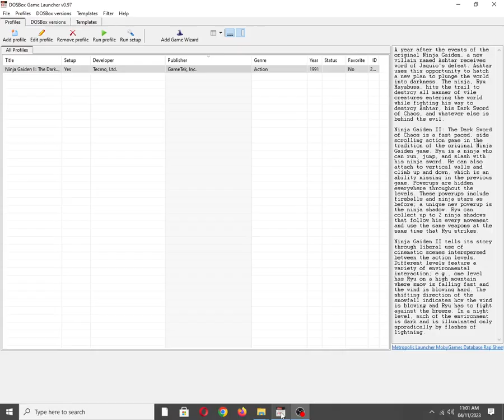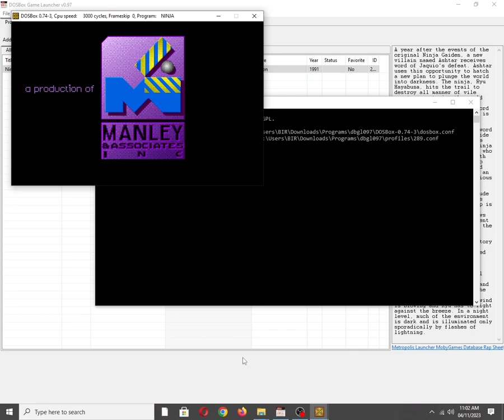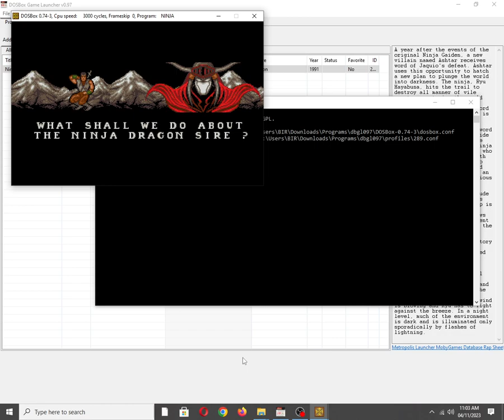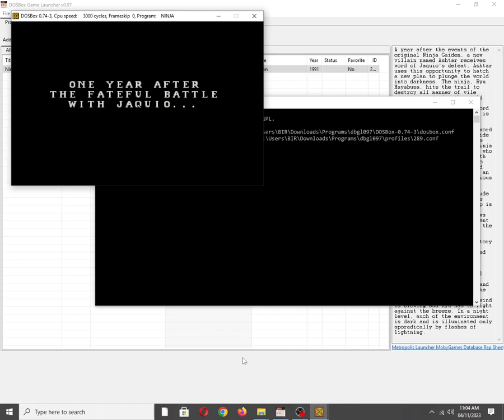Ninja Gaiden II: The Dark Sword of Chaos [MS DOS] Some Music on IBM PC Speaker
Mobygames description:
A year after the events of the original Ninja Gaiden, a new villain named Ashtar receives word of Jaquio's defeat. Ashtar uses this opportunity to hatch a new plan to plunge the world into darkness. The ninja, Ryu Hayabusa, hits the trail to destroy all manner of vile creatures entering the world while fighting his way to destroy Ashtar, his Dark Sword of Chaos, and whatever else is behind the evil.

Ninja Gaiden II: The Dark Sword of Chaos is a fast paced, side scrolling action game in the tradition of the original Ninja Gaiden game. Ryu is a ninja who can run, jump, and slash with his ninja sword. He can also attach to vertical walls and climb up and down, which is an ability missing in the previous game. Powerups are hidden everywhere throughout the levels. These powerups include fireballs and ninja stars as before; a unique new powerup is the ninja shadow. Ryu can collect up to 2 ninja shadows that follow his every movement and use the same weapons at the same time that Ryu strikes.

Ninja Gaiden II tells its story through liberal use of cinematic scenes interspersed between the action levels. Different levels feature a variety of environmental interaction; e.g., one level has Ryu on a high mountain where snow is falling fast and the wind is blowing hard. The shifting direction of the snowfall indicates how the wind is blowing and Ryu has to fight against the breeze. In a night level, much of the environment is dark and is illuminated only sporadically by flashes of lightning.

Also available on:
Vanillo: ✅☑✔
COS.TV: ✅✔☑